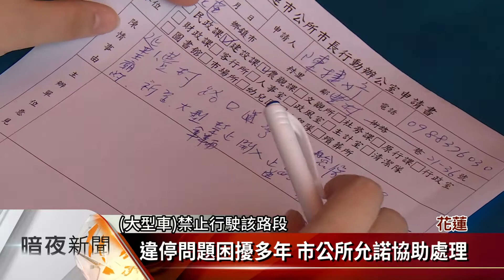花蓮市公所行動辦公室 提升行政效率【客家新聞20170608】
為了提升行政效率，花蓮市公所成立行動辦公室，由市長率領一級主管，直接接受民眾的陳情，未來將陸續在花蓮市的東西南北，各設立一個點，定期為民眾解決問題，讓人民對政府的施政有感。